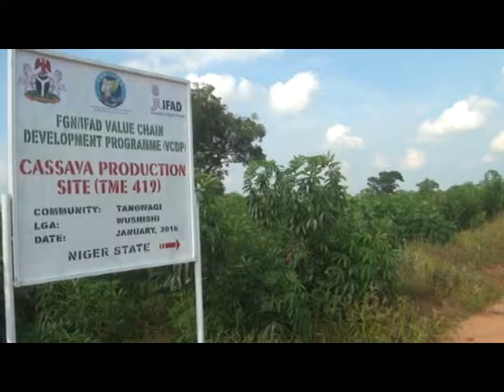IFAD INVESTMENT IN AGRIC VALUE CHAIN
The International Fund for Agricultural Development IFAD has invested over four hundred Million on food production in Niger state